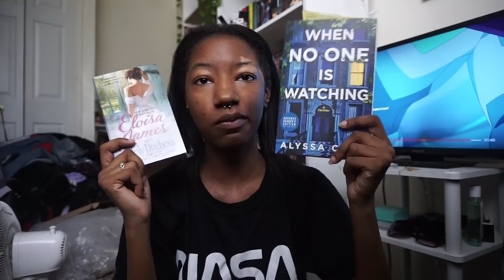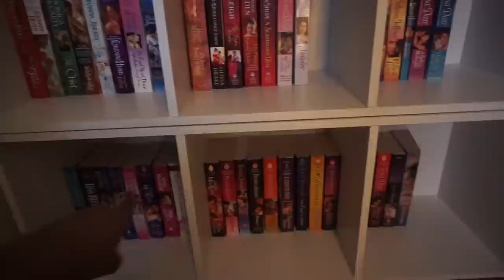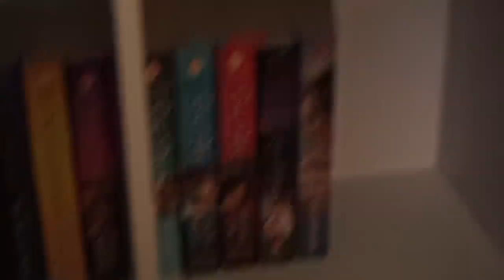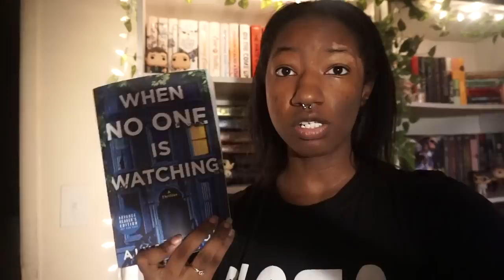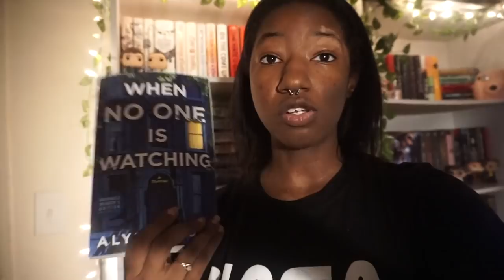reading for 24 hours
video description

— OPEN ME —

Danielle Walker, Sandra, Cymoril LaCour, Ariana, Chloe, Boston Abdo, Danielle Walker, Molly Ahern, Hanna, Tarot Student, Lucy Roger, Amara Franklin, Anna Goldberg, Alicia Lalicon, Ran, Gab, Rachel Bruceclarklois, C Casarico